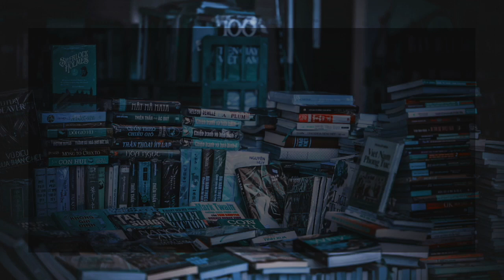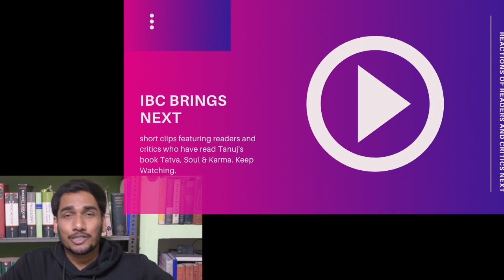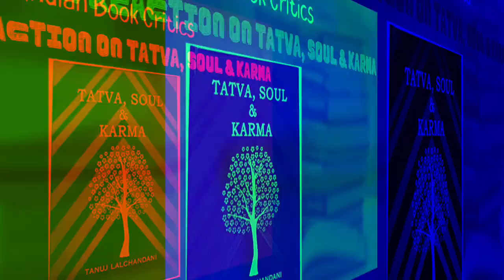Tatva, Soul & Karma Final Book Reviews Reactions - Indian Book Critics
Indian Book Critics brings to the readers of India and the world a book chain reaction on the book Tatva, Soul & Karma written by Tanuj Lalchandani. This is a book that brings to the readers basic and detailed facts about religion, Hinduism, Jyotish, horoscope and spirituality. Tanuj has written about spiritual remedies and religious remedies for the readers who are worried about small and big problems in their lives.
Major reactions are from AlokMishra, noted and popular Indian book critic and reviewer, Amit Mishra, the founder of The Indian Authors, Rohit, Chandan and Rahul.